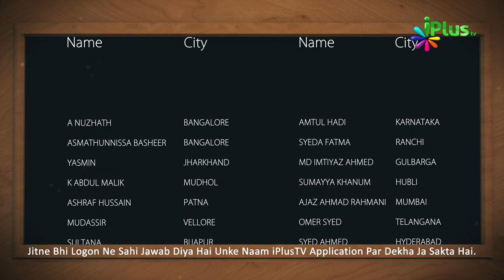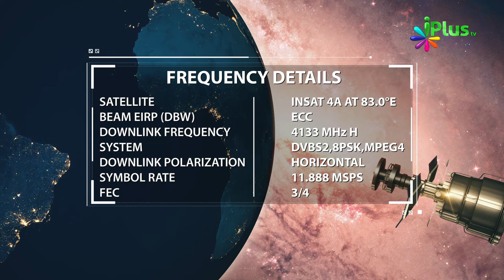Answer & Winner Name- Islamic Quiz - Aaj Ka Sawal 211 - iPlus TV